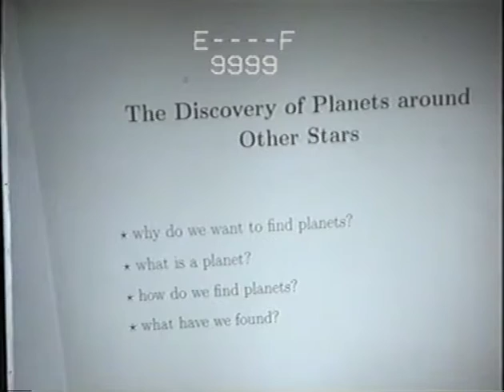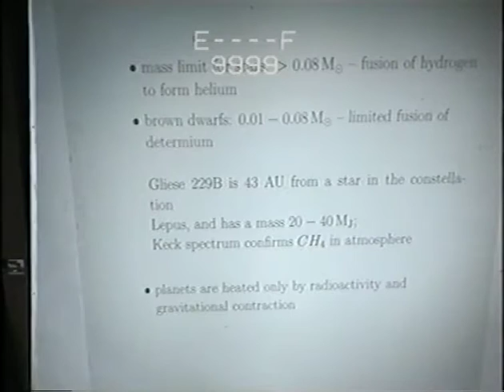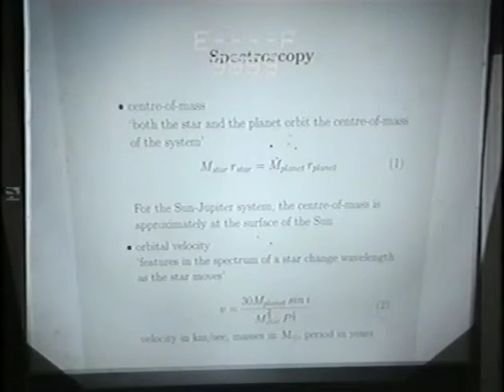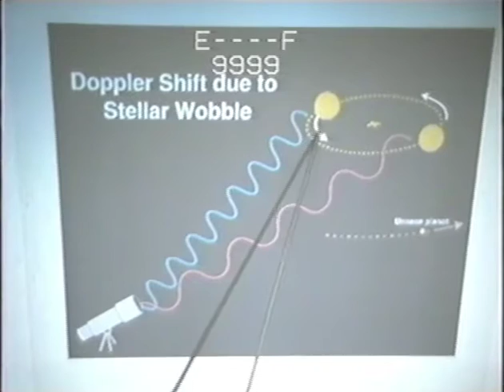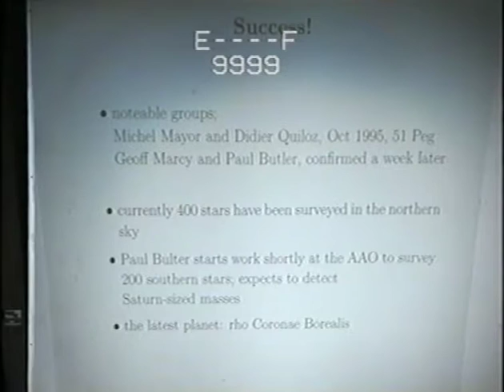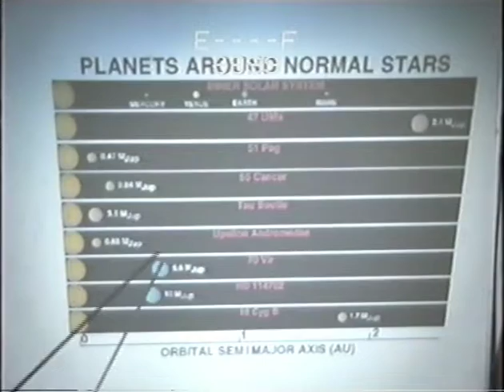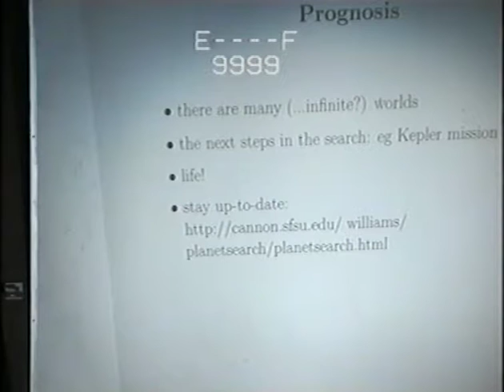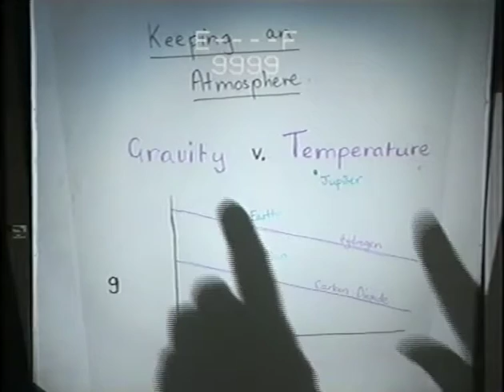1997 July Lectures in Physics - Dr Rachel Webster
Dr Rachel Webster